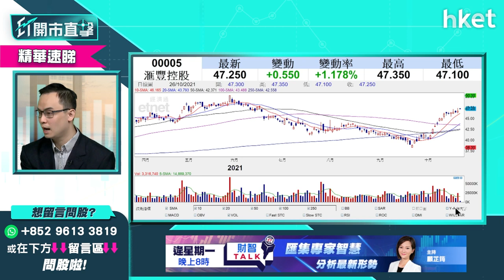【ET開市直擊】（精華）滙豐（00005）股價逆市造好 現價可以收集？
滙豐（00005）公布業績後，帶動滙豐股價造好，逆市升逾1%，今早高見47.4元。滙豐股價經過近日累積不少升幅，現價仍可收集嗎？耀才證券研究部經理譚智樂（Arnold）為你分析，立即點擊收看／收聽。

00：00 - 大市焦點速覽　電動車板塊齊升
01：18 - 美股處於牛三階段
02：24 - 電動車股當炒　港股短綫樂觀難測見頂位
03：58 - 美股外圍市況速覽
05：14 - 港股ADR表現
05：35 - 亞太股市早段市況速報
06：00 - 道指、標指再破頂　現勢入市策略
10：35 - 美股留意風險管理
13：12 - Tesla大升　現價可追入？
19：19 - Tesla止蝕價定多少？
20：48 - 港股上日市況速覽
22：09 - 恒指確認已見今年低位
25：54 - 短綫看好科技股  有反彈空間
28：15 - 匯控 （00005） 值得短綫吸納？
33：32 - 銀行收息股點揀？選恒生銀行 （00011） 更佳？
35：02 - 港華燃氣 （01083） 復牌　值得吸納？
39：24 - 比亞迪 （01211） 、小鵬汽車 （09868） 齊升  電動車板塊現可追入？
41：42 - 吉利汽車 （00175） 、贛鋒鋰業 （01772） 可追入
44：00 - 理文化工 （00746） 現價吸納或「接火棒」
46：04 - 觀眾問股：快手 （01024） 短綫止賺位部署
50：14 - 觀眾問股：中芯國際 （00981） 短綫值得考慮
53：05 - 觀眾問股：中遠海控 （01919） 短綫等捱、中長綫可考慮？
57：44 - ET個股推介 - 吉利汽車 （00175）
58：47 - 觀眾問股：東岳集團 （00189） 有機會再上衝？比較贛鋒鋰業 （01772）
1：02：25 - 如在意入場費　建議吸納南方智能駕駛 （03162） ？
1：03：23 - 觀眾問股：港交所 （00388） 短綫、長綫形勢
1：05：53 - 觀眾問股：李寧 （02331） 現價可買入？短綫可上100元？
1：08：36 - 觀眾問股：紫金礦業 （02899） 短綫值
1：10：34 - 觀眾問股：信義玻璃 （00868） 23.6元買入現時應沽？
1：11：50 - 恒指早段市況速覽
1：13：45 - 財經日誌提提你